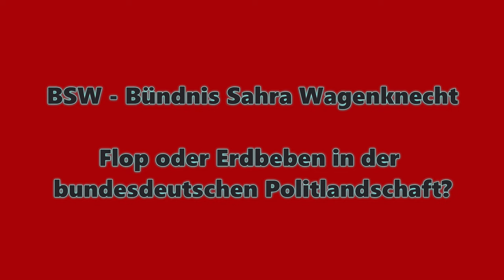Bündnis Sahra Wagenknecht - Eine Alternative für Nichtwähler und Unzufriedene?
Dr. Alexander King gegenüber dem Berliner Tagesspiegel:  „Die Gründung einer neuen Partei um Sahra Wagenknecht hat das Potenzial, die Wähler-Basis für linke Politik erheblich zu erweitern. Ich sehe darin die Chance, den Rechtsruck in der deutschen Politik zu bremsen und umzukehren.“

Soeben hat sich das Bündnis Sahra Wagenknecht gegründet, ein Verein, aus dem eine Partei hervorgehen soll.
Brauchen wir eine weitere Partei? Welche Probleme machen den Deutschen aktuell am meisten zu schaffen? Was plant die neue Partei?
Das und mehr wollten wir am 12. November live aus Speiches Blueskneipe über rockradio.de von Dr. Alexander King wissen.
Alexander King ist Mitglied des Abgeordnetenhauses und im Moment auch noch Mitglied der Linksfraktion. Zudem ist er Unterstützer des Bündnisses Sahra Wagenknecht.
Moderation: Juliane Beer, Vereinsmitglied bei rockradio.de und Schriftstellerin